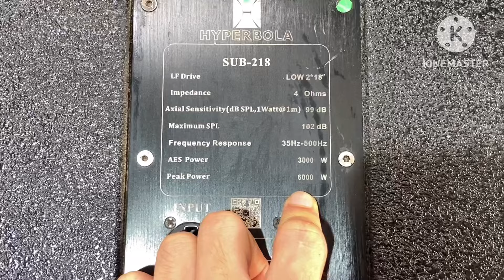Sub kép bãi xịn Fane 50 cập bến về hàng phục vụ các bác. giá cực tốt. LH 0938132388